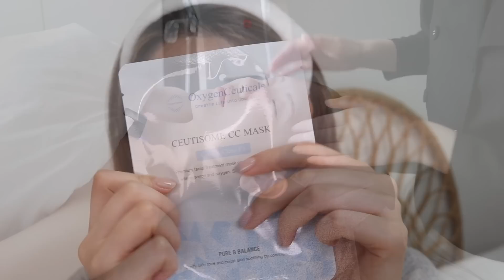sub) 피부과 피부관리 ASMR 산소스케일링 / LED케어 / 피부진정 / 레이저리프팅 받아봤어요!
안녕하세요 숨이에요 :)
오늘은 피부과 시술과 진정케어를 ASMR로 찍어봤어요ㅎㅎ
피부과 다녀오고 나서 집에서 하는 홈케어 방법도 보여드릴게요!
(다음에 기회가 되면 피부과 시술 리뷰 영상도 만들어볼게요!)
그럼 오늘도 좋은 꿈 꾸세요 여러분🌜

OxygenCeuticals
포어마스크

OxygenCeuticals
슈티좀H 트라이얼 키트

OxygenCeuticals
클래리파잉 마스크

OxygenCeuticals
모델링 마스크 CT (쿨링)

OxygenCeuticals
쿠퍼러스 플루이드

OxygenCeuticals
쿠퍼러스 크림

OxygenCeuticals
슈티좀 CC 마스크

OxygenCeuticals
쿠퍼러스 크림